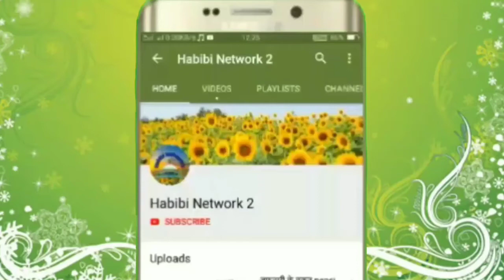Alhaj Habibullah Faize Madhupuri New Kalam 💯✔️ A kon Hai A Kiski Aamad ki Tashri aawari Hai